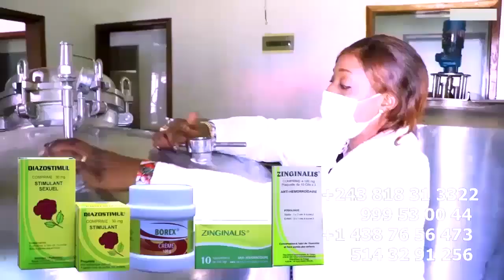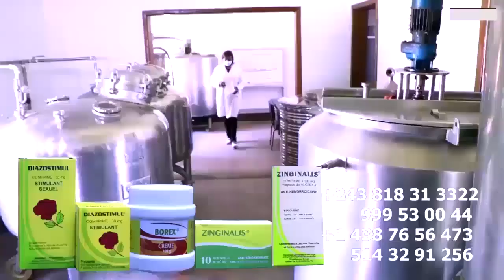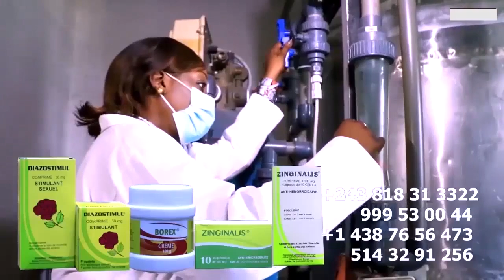GIMS Massacré Par Un Journaliste PRO FALLY IPUPA Comparaison De Récompense Et Patriotisme